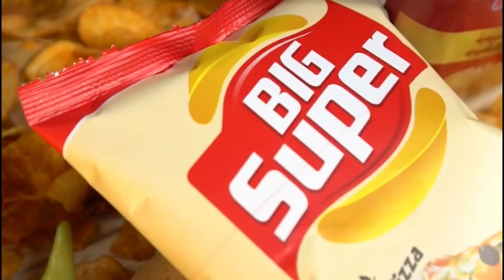عدد جديد من برنامج قصرة سبور..بيتكوفيتش يقنع..فتح تحقيق في قضية وفاة جزار..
شاهد.. عدد جديد من برنامج قصرة سبور.. بيتكوفيتش يقنع.. فتح تحقيق في قضية وفاة جزار وتطورات جديدة في فضيحة البطولة